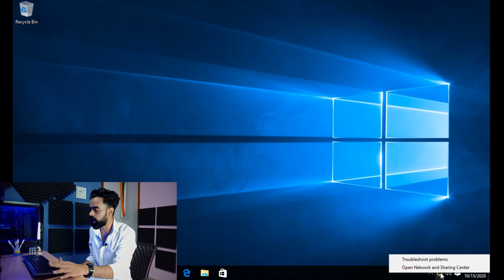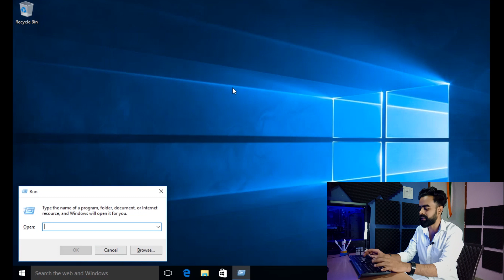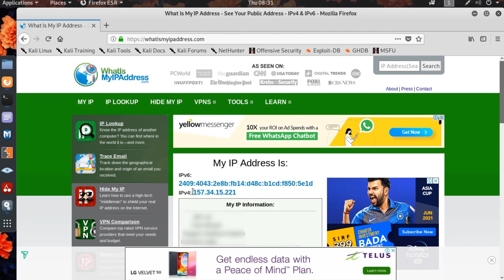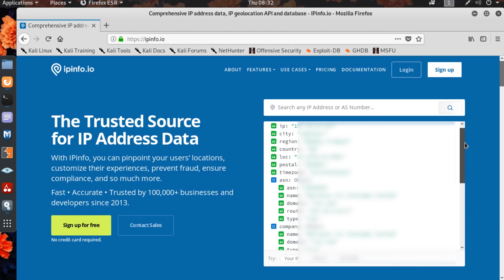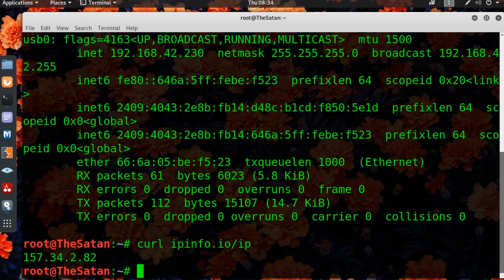What Is IP Address? All About IP Address To Become Anonymous | EHC - 13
Hello everyone, here I am sharing Third Video of our How To Become Anonymous Series. In this video I talked about :
What does IP Address work?
Why we need to hide IP Address?
Types of IP Address?
Which type of IP Address we need to hide from trackers?
How to identify IP Address in Windows, Linux, macOS, Android, iOS?

To Become an Anonymous you have to hide or change your IP Address. With your IP trackers can do a lot of things. They can find your geographical location, can easily gather your ISPs details and many more.

So it is highly recommended that before doing anything you have to hide or change your IP Address and become anonymous, but if you don't know what is it and how it works plus how many types of IP Addresses are there and which one you should focus on then how you can change it. Well it is not necessary but if you clear your fundamentals then you can understand the need of changing it better.

That's why I include this video in our Ethical Hacking Course so that you can learn more about IP Address, before I upload tutorials about How to change IP Address so that no one can identify you and you become anonymous!

Also You can message me directly on my  Instagram handle.

Tuesday 2000 Hours
Friday 2000 Hours

Peace.✌